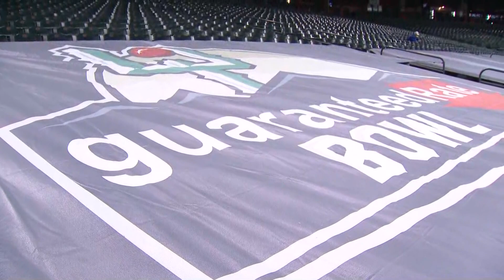Chase Field transformed into football field for Guaranteed Rate Bowl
Kansas and UNLV are set to play in the bowl on Tuesday evening.